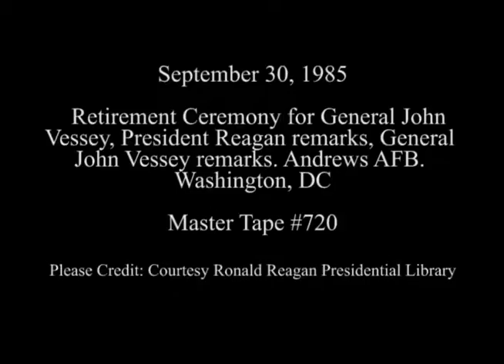President Reagan's Remarks at a Farewell Ceremony for General John Vessey on September 30, 1985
Full Title: President Reagan's Remarks at a Farewell Ceremony for General John W. Vessey, Jr., Chairman of the Joint Chiefs of Staff and his remarks at Andrews Air Force Base, Maryland on September 30, 1985

Access Restriction(s):Unrestricted
Use Restriction(s):Unrestricted